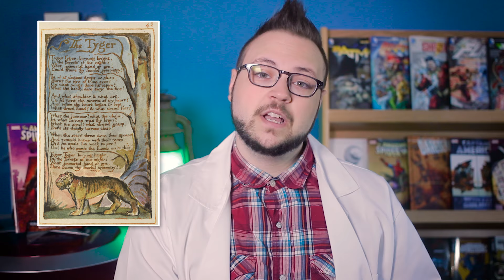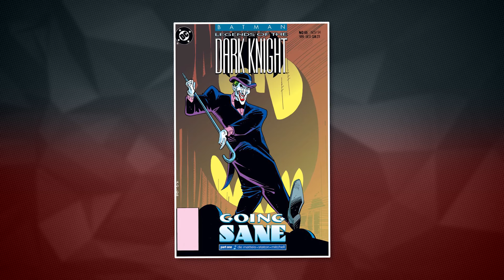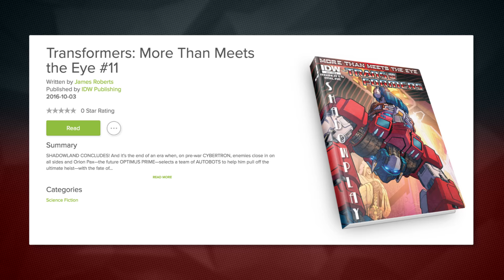The Hidden Meaning & Psychology of KRAVEN'S LAST HUNT! (Spider-Man) || NerdSync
Get your free 30-day subscription to PLAYSTER!

Kraven's Last Hunt is one of the most praised Spider-Man stories ever written. Today, we're taking you through the history of the story's creation and analyzing the hidden meaning behind the tale's major themes about the duality of Spider-Man, the conflict between man and animal, and how individual perception of costumes and clothing can influence the wearer's behavior via a psychological phenomenon called enclothed cognition. There's a lot to talk about in this classic webhead story, so let's dive in!

MORE SPIDER-MAN

Thank you to:
Casey Hale
Keaten Lampert
Filip Bojanowski
Cristoffer Lange
Jay Parks
Collin Totten
Yosi Berman
Will/Peyton Schultheis
Dave Koning
Rain Servin
Sanders
Paul Ringkamp
Bart L.
Timothy Wyllis
Vesko Hristov
Craig McCormick
Sanders

SOURCES

ABOUT NERDSYNC

Comic books are an incredible medium filled with the amazing adventures of fantastic superheroes, but they are also much more than just stories on a page. We here at NerdSync see comics as a tool that can help teach us about the world we live in! Join us each week as we explore fascinating topics that range from science, history, philosophy, culture, and art, making complex ideas a little more accessible through the heroes and villains from Marvel, DC Comics, and more!